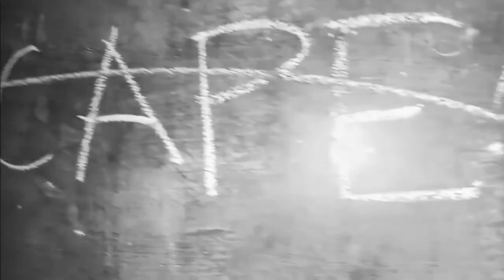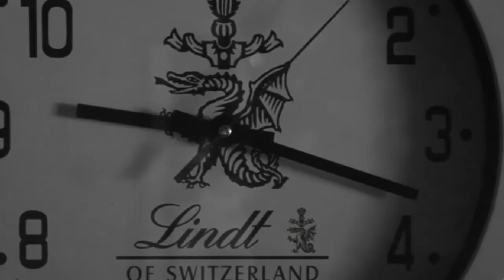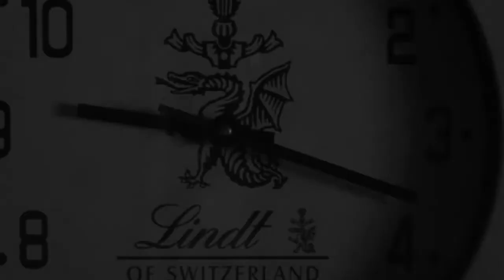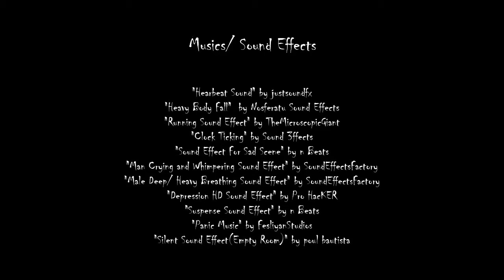Surreal Short Film About Depression (2019)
" D E E P ; R E S T "

A Short Surreal Film for depression awareness.

"Mga luha'y pumapatak,
habang sila'y humahalakhak.
Bakit di nila maintindihan,
ang aking nararamdaman?

Araw-araw ay pagtakbo,
pagtakas sa mundong ito,
mundo ng hukuman,
kung saan walang takas ang sinuman.

Aking bibig ay sarado,
Mga mata'y nabubulag,
sa dilim ng buhay,
na sa akin ay pumapatay.

Gusto ko na lamang mawala,
upang sa kanilang mata'y makawala.
Gusto kong makahinga,
gusto ko na lamang magpahinga."

Directed By : Bea Dela Cruz
Starring : James Zafra Santos

Videographed By :
Bea Dela Cruz
Princess Camille Parreño Camachoo
Glenda Solis Choi
Christian Garmez Calumno
Video/Sound Editor : Bea Dela Cruz
PRODUCTION FOR ELECT. MEDIA 1 (Television Arts)
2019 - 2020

Professor : Cesar Evangelista